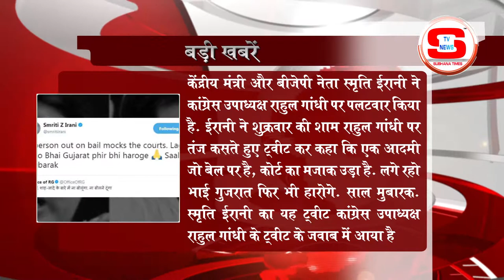बड़ी खबर STV INDIA NEWS